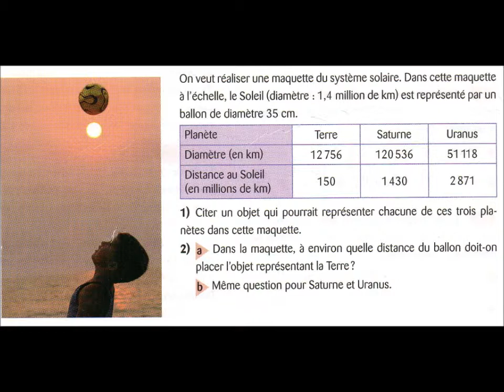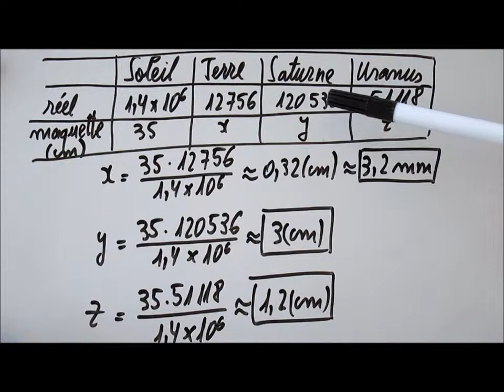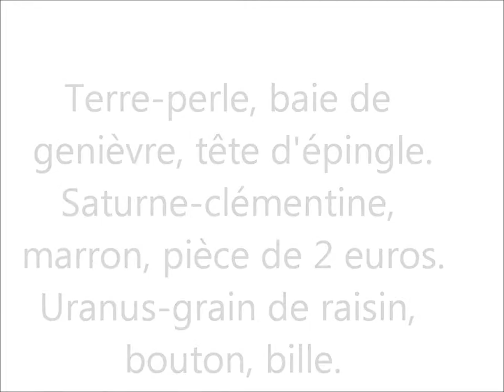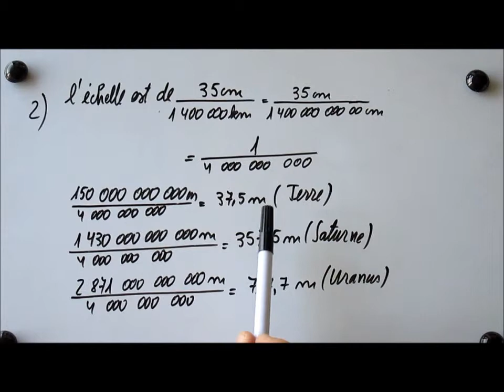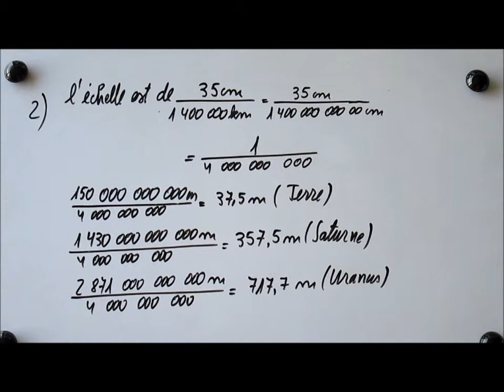219. 3e-Rapetisser quatre milliards de fois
Faire une maquette du système solaire à l'échelle 1/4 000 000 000
n'est pas très facile ! Les faits sont, comme on dit, "têtus" !!
Petit exercice de proportionnalité et de conversion d'unités de longueur...